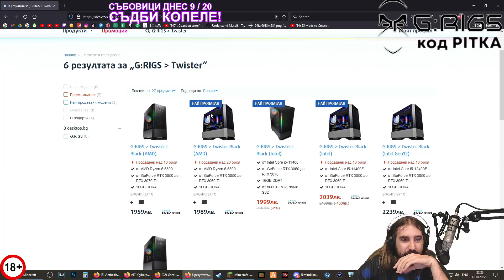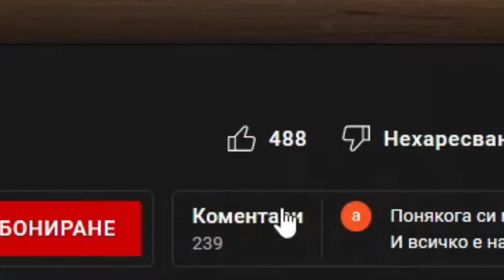Бeтa KЪK пpaви CTPИПTИ3 във ВTOPATА!